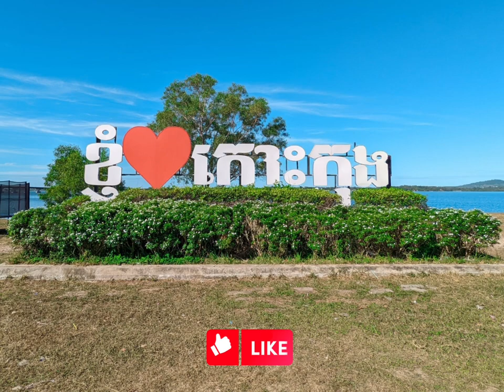ឆ្នេរ ប៉ាក់ខ្លង Bak Klong Beach​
តោះទៅលេងឆ្នេរ